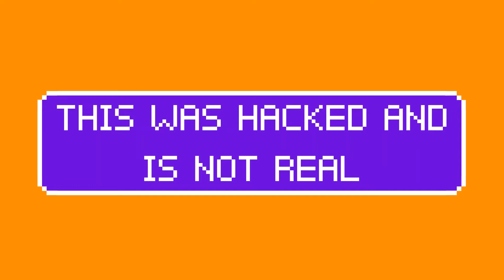I think i made an impossible level || 1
here is this ig wile you wait for the big thing and also to entertain my GD viewers